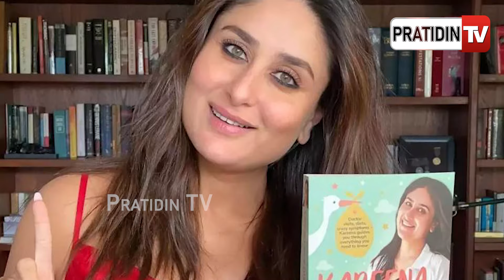ବିବାଦରେ ବେବୋ, କରୀନାଙ୍କୁ ମିଳିଲା କୋର୍ଟ ନୋଟିସ୍‌ |Kareena Gets Court Notice Using 'Bible' Pregnancy Book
ବିବାଦରେ ବେବୋ, କରୀନାଙ୍କୁ ମିଳିଲା କୋର୍ଟ ନୋଟିସ୍‌ | Kareena Kapoor Gets Court Notice For Using 'Bible' In Pregnancy Book Title